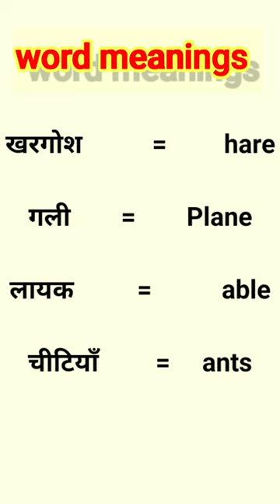Advanced English Word meanings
Advanced English word meanings,vocabulary quickstudy रोजाना बोले जाने वाले इंग्लिश words meaning englishspeaking with quick study, learn english with quick study,